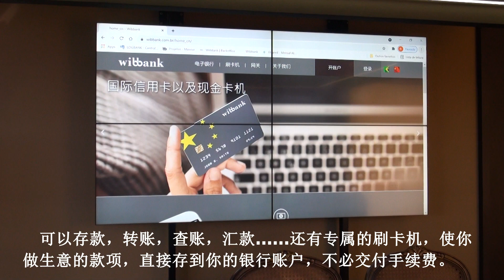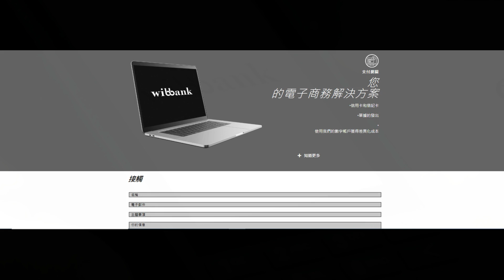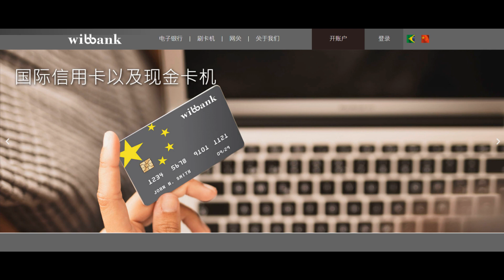华人网上银行，手机搞定全部银行业务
侨胞的福音：巴西华人网上银行诞生
 一部手机就可搞定全部银行业务

         因不懂葡语，华人还在为看不懂银行账单发愁，为银行乱收费头痛，为付款跑银行排队，如今一家中文网上银行开业了，一只手机就可搞定全部银行业务。
         这家网上银行名叫维班克WIBBANK。
         WIBBANK网上银行，可以用手机APP操作，它有与所有银行同样强的大功能。可以存款，转账，查账，汇款……还有专属的刷卡机，使你做生意的款项，直接存到你的银行账户，不必交付手续费。
         WIBBANK网上银行的其他手续费，也是银行业最低的。跨行转账只是巴西银行的一半。WIBBANK网上银行的信用卡和现金卡不收年费，国际旅行消费无需出国前申请开通，可以随时出国随时使用。
         WIBBANK网上银行，以热心周到的服务，照顾和看护你的账户，让您对自己每一分钱的来龙去脉，清清爽爽，一目了然，毫无疑虑。WIBBANK网上银行的功能还有很多，诸如可为华人打造医保险服务平台等。
         你想成为WIBBANK网上银行的客户非常简单，用手机下载一个程序，就可以自行完成注册。
         WIBBANK网上银行由华人创办，获得国家批文银行经营资质，诚信至上，安全可靠。总部设在圣保罗保利斯达金融大道旁，诚挚欢迎各界朋友加入。

     网上银行联系电话   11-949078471